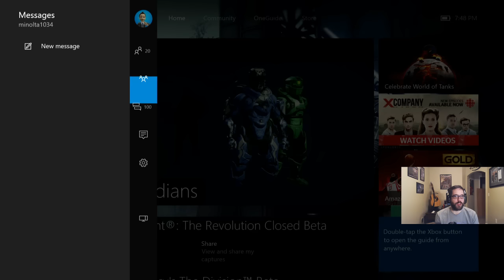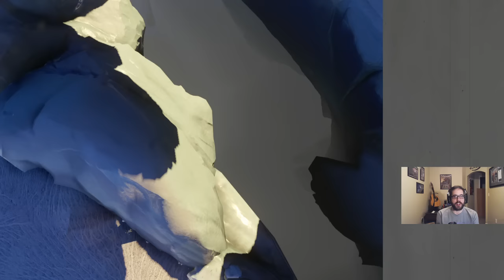HALO 5 FORGE MINI GAME | FLAP JACK FRENZY w/ The MainStreamers (Halo 5: Guardians)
WHO WANTS BREAKFAST? The MainStreamers tackle this cool forge mini game called "Flap Jack Frenzy"

Halo 5 Forge Map: The Great Griddle
Creator: splinterBL
Halo 5 Gametype: Flapjack Frenzy

HALO 5 FORGE MINI GAME | FLAP JACK FRENZY (Halo 5: Guardians) by Minolta1034 / Minolta / The MainStreamers / RUL / Ready Up Live / ReadyUpLive